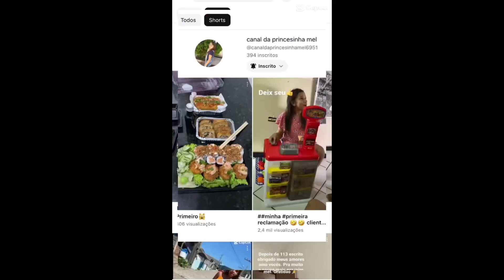Apresentação de dias das mães